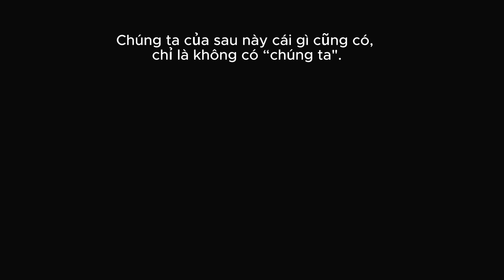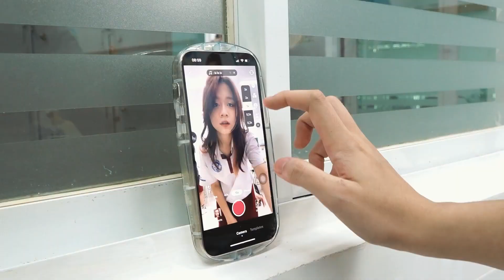Trường Quốc tế Á Châu | Kỷ yếu lớp 12 - niên khoá 2022 - 2023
Trước khi chia tay mái nhà Asian School, học sinh khối 12 đã cùng nhau lưu giữ những khoảnh khắc thanh xuân tươi đẹp bên bạn bè và thầy cô. Đây sẽ là hành trang tinh thần to lớn tiếp sức cho các em chinh phục mọi thử thách, đồng hành cùng các em trên những chặng đường phía trước.